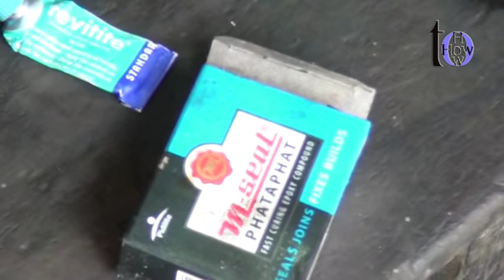how to repair bajaj re auto engine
AmazonBasics Mechanics Socket Set (Pack of 40)
Taparia S23M/S23H 1/2-Inch Square Drive Socket Set
Taparia DEP-08 Double Ended Spanner Set
Taparia 1170-6 Adjustable Spanner (Phosphate Finish)
TOP GEAR TG41 OJ OJ-221G7H Front Clutch Part for E Rickshaw
Castrol Power1 Ultimate 4T 10W40 Full Synthetic Engine Oil for Bikes (1L)
Vistony Multigrade 20W40 High Performance Engine Oil for Car (5 L)
UNO MINDA OF5044SP Lubrication Oil Filter
Arnav Spring Type Engine Piston Ring Compressor Tool & Piston (German Type) (4 No. RC4)

Antil's 40pcs Socket Wrech Set for Automobile Motorcycle Repair Tool Kit Case
CABLE GALLERY 48 in 1 Socket Wrench Tools Works
AmazonBasics Mechanic Socket Tool Kit Set With Case - Set of 201
Taparia SA46 Steel Socket Set (Blue, 46-Pieces)
Taparia 1808 8-Pieces Ring Spanner Set
Taparia KI10V Allen Key Set
Inditrust Chrome Vanadium Steel Tool Kit Set For Home And Office T Spanner (Combo) (8MM,10 MM,12MM,14 MM)
MMOBIEL 25 in 1 Pro Toolkit compatible with Smartphones Tablets Notebooks PSP incl Pentalobe Torx Phillips
Generic 1 Set Metric Feeler Filler Gauge with 20 Blades Feeler Valves Measure Tool